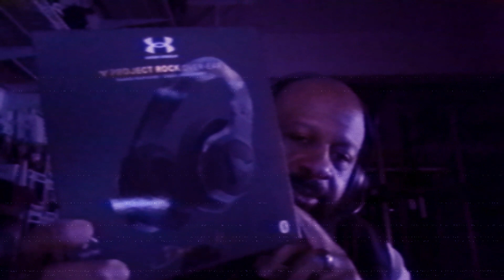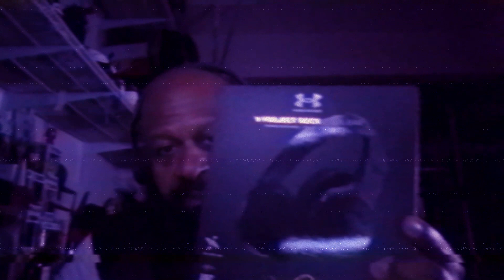Project ROCK Over the Ear is the GOAT! Tech Talk Friday!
My favorite headphones are the Project ROCK Over the Ear headphones and here's why! Pixel 7 has amazing bluetooth audio!